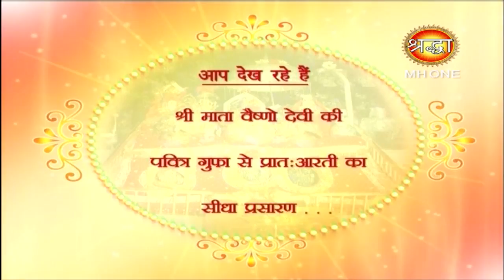Vaishno Devi Morning Aarti || माँ वैष्णो देवी प्रातः आरती || 28 March 2019 || Shraddha MH One